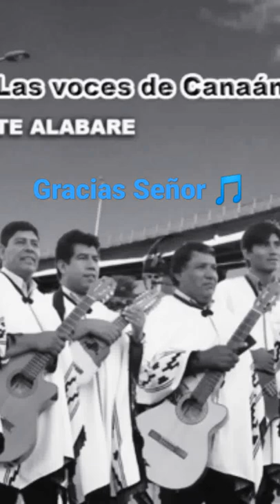Gracias Señor alabanza las voces de Canaán🔉